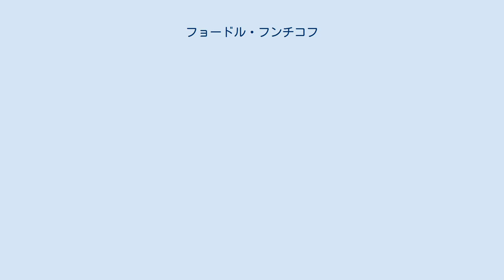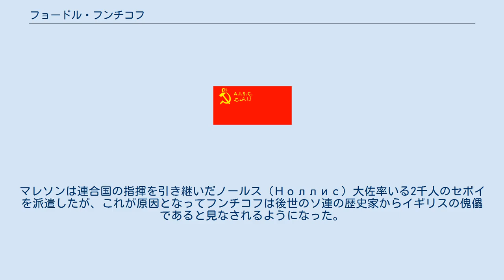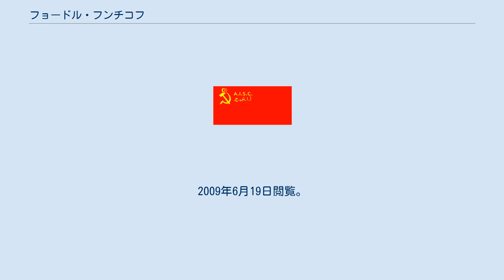フョードル・フンチコフ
フョードル・アドリアノヴィチ・フンチコフ（ロシア語: Фёдор Адрианович Фунтиков, ラテン文字転写: Fyodor Adrianovich Funtikov、1875年頃 - 1926年5月5日）は、ロシア内戦期の政治家である。
1918年から翌年にかけて、ロシア帝国ザカスピ州だった場所に存在したザカスピ暫定政府 (ru) で委員長を務めた。
 1875年ないし翌年に、ロシア帝国サラトフ県の農家に生まれた。
元はカスピ海横断鉄道の機関士であり1915年から社会革命党員だったが、1918年7月11日から12日にかけてアシガバードで発生した反ボリシェヴィキ蜂起 (ru) で指導者の1人となった。
そして12日に社会革命党、メンシェヴィキ、ソビエト議員 (de) などの労働者によって構成されたザカスピ暫定政府ストライキ委員会の委員長に選出された。
23日にはアシガバード・コミッサール (ru) の処刑にも関与した。
 同月28日、暫定政府の反乱軍がチャルジョウでの武装闘争に敗れると、フンチコフはマシュハドに駐留していたイギリス軍のウィルフレッド・マレソン (ru) 将軍に助けを求め、8月19日に正式に支援の約束を取り付けた。
マレソンは連合国の指揮を引き継いだノールス (Ноллис) 大佐率いる2千人のセポイを派遣したが、これが原因となってフンチコフは後世のソ連の歴史家からイギリスの傀儡であると見なされるようになった。
 9月19日、フンチコフはいわゆる「26人のバクー・コミッサール」の処刑に関して結論を出すクラスノボツクでの会議に出席した。
 翌年にアシガバードでの労働者の騒乱が発生し、1月15日にフンチコフは「公安委員会」(Комитетом общественного спасения) の5人組によって汚職の罪で逮捕された。
2月1日にはザカスピ暫定政府も倒された。
やがて社会革命党中央委員会によって人民委員らの処刑についての調査が始まると、フンチコフは調査員である元中央委員のヴァジム・ チャイキン (Вадим Чайкин) に「そういったことが起こるのは分かっていた。だが止める手立てはなかった。処刑が決定されたのは、イギリスが任務の遂行に固執したからだ」と語った。
フンチコフはマレソンと縁深いイギリス軍連絡将校のレジナルド・ティーグ＝ジョーンズ (en) 大尉と、治安組織のドルシュキン (Дружкин) に責任があると非難した。
だが他の逮捕者であるセディフ (Седых) はチャイキンに対し、フンチコフは「すべてを理解していた」と述べた。
 その後間もなくフンチコフは釈放され、1922年からヴォルガの低地にフートル（小さな農場）を営んで暮らした。
しかし1925年1月、娘に恵まれた直後にボリシェヴィキによって逮捕され、翌年4月にバクーで開かれたソビエト連邦最高裁 (ru) の出張裁判にかけられた。
検事はセルゲイ・カフタラーゼが務めた。
フンチコフは死刑を宣告され、恩赦も認められず、ほどなくバクーで銃殺された。
 サー・ウィルフレッド・マレソンの回顧録には、フンチコフについて次のような記述がある。
 暫定政府のトップにいたのはフンチコフとかいう男だった。
陽気な機械工だったが、残念ながらウォトカ中毒で、700万ルーブルばかりの公金を横領したと告発されて、結局首になった。
 フンチコフの裁判に立ち合ったN. スミルノフ (Н. Смирнов) 司法大佐のエッセイにはこうある。
 フンチコフはやや細面で太い髭を生やし、擦り切れたコートと靴を身に着けた中背の男だった。
見下ろすような眼つきで法廷を見渡した後に、重い足取りで自分の席に腰を下ろした彼は、一見落ち着いているようでいて、そのゲジゲジ眉の下で目だけを疑り深く光らせていた。
……裁判所からの質問にフンチコフは、簡潔に、ゆっくりと答えた。
……その様子からは、彼がアシガバードの反革命的反乱政権の長だった頃は、カールした口髭を持つ、一見横柄で鋭い眼つきだが陽気な男として知られていたということは窺い知れなかった。
 ^ a b ア・イ・ミコヤン『ミコヤン回想録1　バクー・コンミューン時代』小川政邦、上田律訳、河出書房新社、1973年、243頁。
 ^ Станислав ТАРАСОВ.. “Последняя интрига Анастаса Ми...